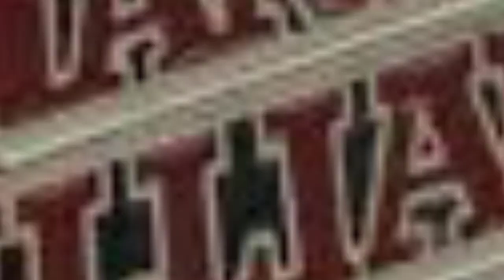Rogan: The Right Wing Avengers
This is why TFN is THE BEST!

Check out Twitter: JP@TheOfficial_TFN
We are making such material available for the purposes of criticism, comment, review and news reporting which constitute the 'fair use' of any such copyrighted material as provided for in section 107 of the US Copyright Law. Not withstanding the provisions of sections 106 and 106A, the fair use of a copyrighted work for purposes such as criticism, comment, review and news